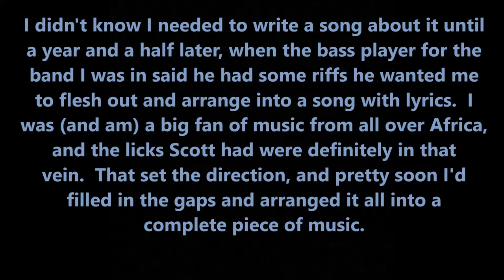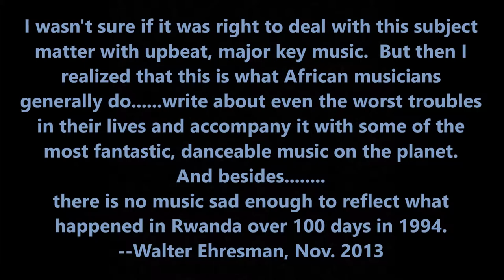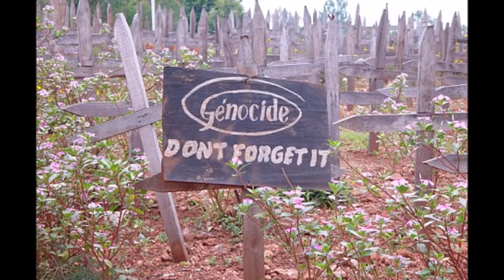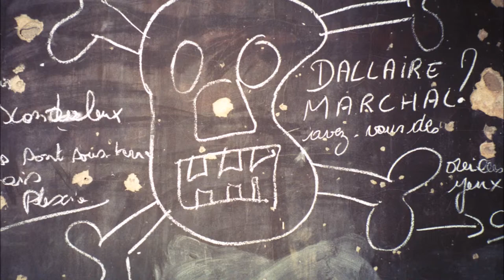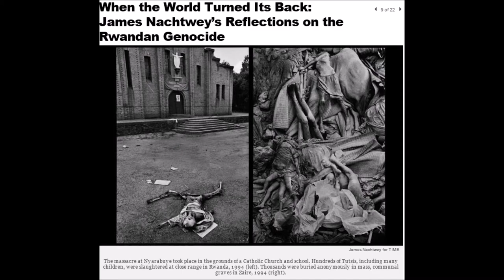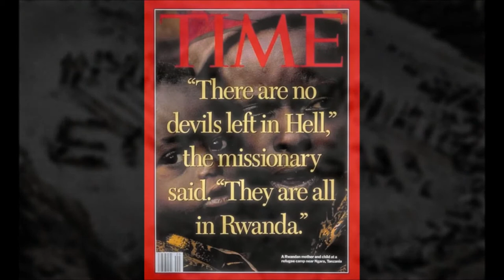Rwandan Blues (from the Snipe Hunt album "We'll Be Right Back!")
--from the Snipe Hunt album "We'll Be Right Back!" (1999).

I remember being so horrified (like almost everyone else) by the stories and footage coming out of Rwanda in 1994.  I couldn't help thinking that Clinton's calculous (sadly, probably correct) was that white Americans wouldn't tolerate a (white) US soldier getting so much as a hangnail to defend these very black people over there in a country where they they didn't have a lot of resources we wanted to steal at the time.  And so I felt compelled to write a song about it.  I started the lyrics, but wasn't able at the time to find the right way to complete it.  Fast forward three years, where the bass player in the band I was in came to me and said "I have these two bass licks that I want to see if you can turn into a song."  And so I immediately thought of my unfinished Rwanda song and, pretty quickly, I was able to get the rest of the lyrics and to write some music that incorporated Scott's bass licks in a coherent whole song.  And this is the result.

YouTube has blocked children from seeing these images in the video but, to me, what better way to prevent genocides than to have the next generation understand early that they have existed historically. and should never be allowed to exist again...?

Pass me the palm wine, the pombe, I need to get stoned;
The soldiers are coming to drive me away from my home.
The crops in the field aren't as high as they once were before;
But having a little is better than having none at all.

My friend left last week, I don't think that I'll see him again--
your cameras can't be everywhere in this country I live in.
When they take me off the path through the jungle where no one will see,
where we do to each other what once only you did to me.

Tagati, I see your television;
Tagati, I see your special shoes;
Tagati, you've moved on to the next country;
Left me here singing my Rwandan blues.

I die where I fall in that clearing so far from my home;
My neighbors die with me, but can't help from feeling alone;
There's rumors of conspiracy while animals pick at our bones;
But even with a close-up, would you feel it was one of your own?

* "tagati" is Swahili for "black magic"

Snipe Hunt:  Walter Ehresman--rhythm & lead guitars; talking drum; shaker; background & octave vocals; Scott Brannock--fretless bass; background vocals; cabasa; tubano; whistle; Vic Ramirez--lead vocals; acoustic 6-string guitar; cabasa; shaker; Pat Devaney--kit drums; conga; bell.